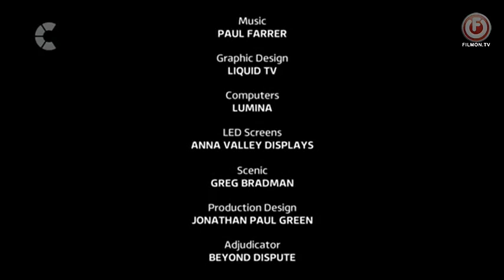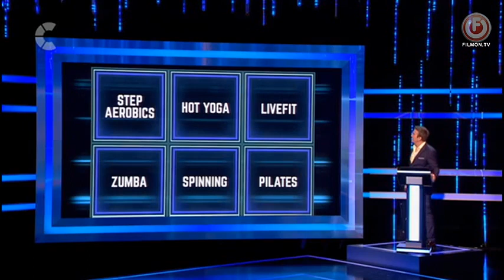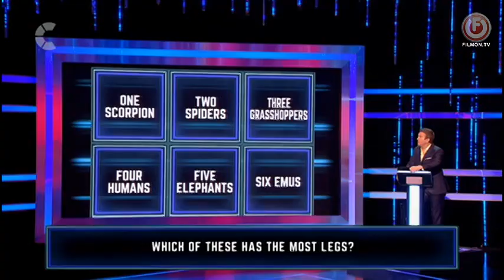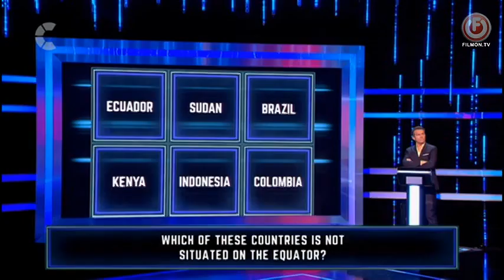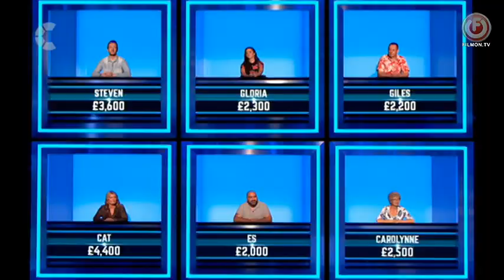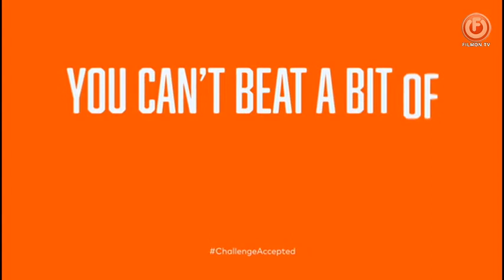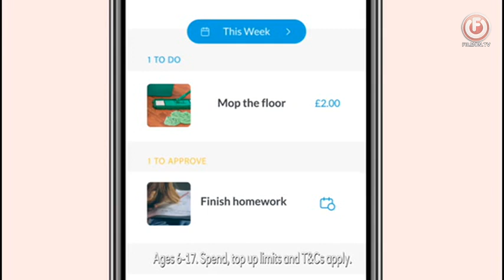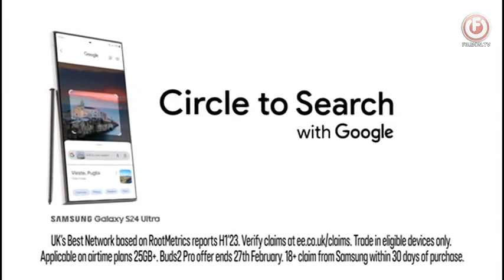Cash Trapped Series Premiere